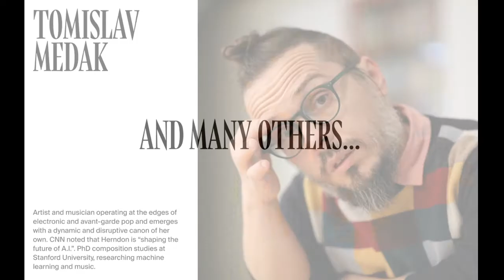Data Dignity - Jaron Lanier, Avital Balwit - RxC 2020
Data Dignity is a realignment of the economics of the internet that will improve the outlook for people as algorithms and robots get better, while at the same time making those technologies work better. The basic idea is paying people more often for the value they create in the online world. Right now consumers typically barter their efforts and data online in exchange for services, but the advertising model which finances this arrangement has motivated poor quality results and has not been robust during an economic downturn. Instead, we propose to pay people in more situations, in order to expand the economy and make users aware, able, and motivated to make the online world better. Data Dignity is the ultimate win/win design for computation.

Jaron Lanier
American computer philosophy writer
Jaron Lanier coined the terms Virtual Reality and Mixed Reality – and had the first VR startup, manufacturing VR headsets and gloves for the first time, and creating the first surgical simulators, vehicle prototyping, and other apps – all in his youth back in the 1980s.  In the 1990s he was chief scientist for Internet2 (the academic consortium charged with making sure the internet would scale) and then of the first company to do AI processing of faces, such as changing identities or adding ornaments; that company went to Google, alas.  He’s also known as a constructive critic of technology.  He was concerned about how the internet was turning out from way back before it was popular to do that; has written a number of bestselling books on the topic.  Plenty of awards and accolades, including an IEEE Lifetime Achievement Award, the German Peace Prize for Books, one of the highest literary honors, and multiple honorary PhDs.  In 2018, Wired named Jaron one of the 25 most influential figures in tech from the previous 25 years.  Jaron’s also a musician specializing in unusual and obscure instruments; in the last year, he played with Sara Bareilles and T Bone Burnett on a #1 single, appeared on Colbert playing with Jon Batiste, and collaborated with Philip Glass. Officially, Jaron is Microsoft’s “Octopus”, which stands for Office of the Chief Technology Officer Prime Unifying Scientist.

Avital Balwit
RxC Foundation
Research and communications at RadicalxChange. Studying Political Theory and Cognitive Science at University of Virginia. Interested in Governance Futurism / Social Tech, Tech & AI Governance, Consciousness, Philosophy, Effective Altruism, Existential Risks, Sci-Fi, Poetry.